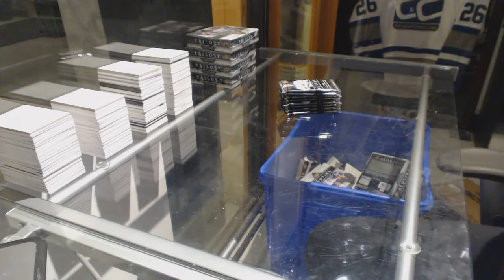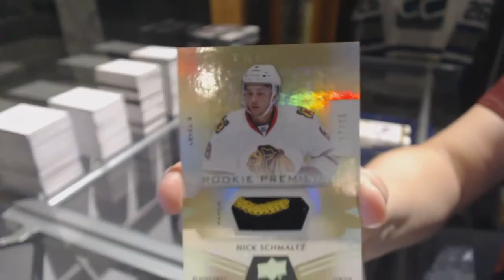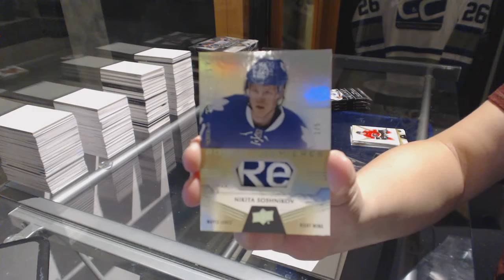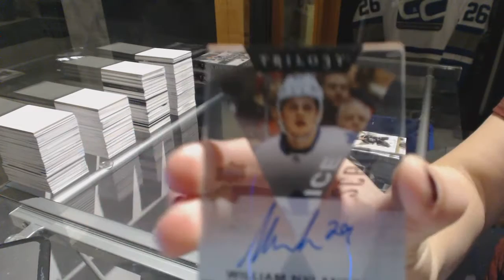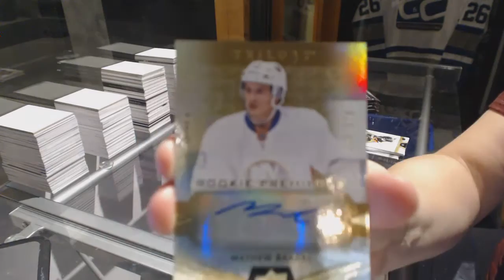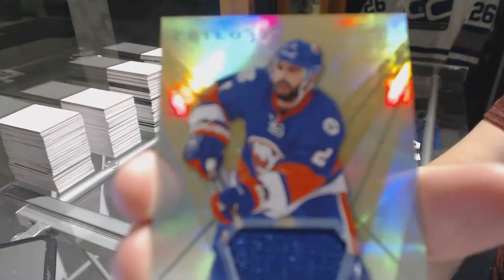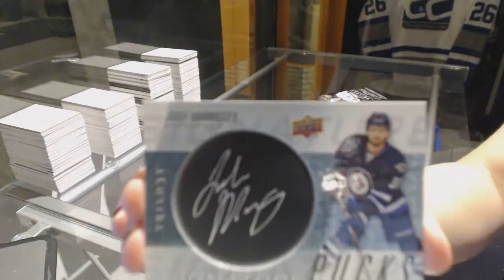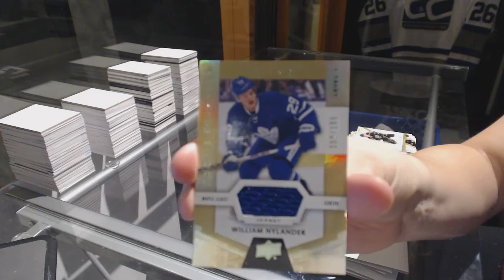16-17 UD Trilogy Hockey 5 Box Half Case Break - C&C 6834